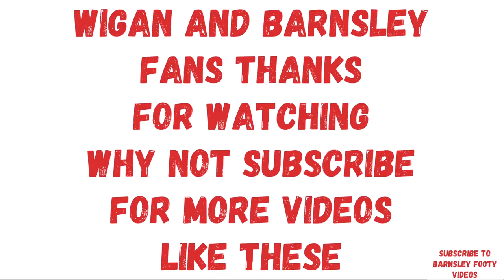Wigan Athletics Jonny Smith scores Stunning Free kick V Barnsley Fc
Watch here How Jonny smith scores an amazing goal against Barnsley fc

Watch the Wigan Athletic fans Celebrate scoring an amazing free kick by Johnny smith

Wigan Athletic v barnsley fc

Wigan Athletic Football Goals and Highlights